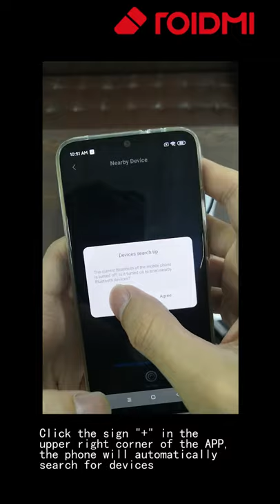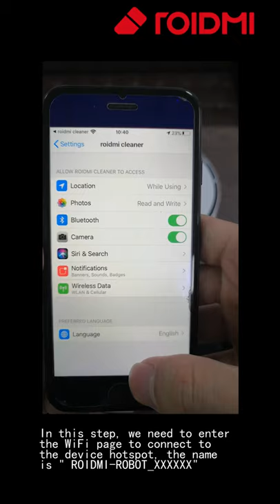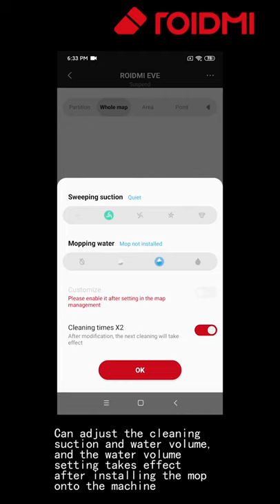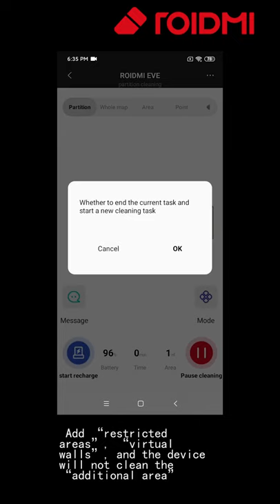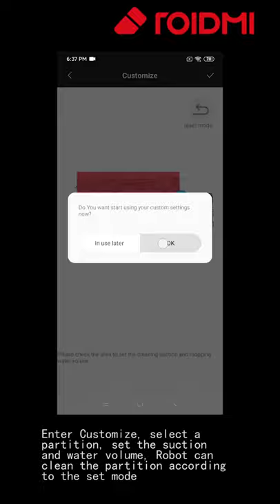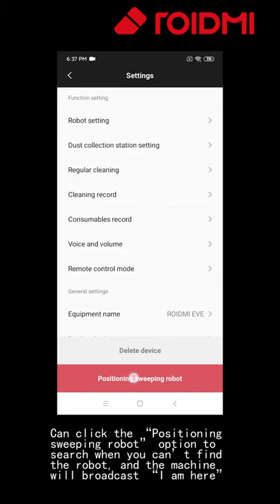Roidmi Vacuum Robot APP Using Guide